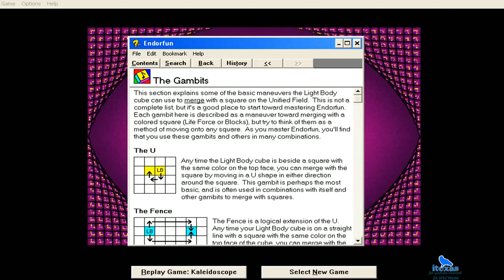End Or Fun, pc, gameplay, 4k